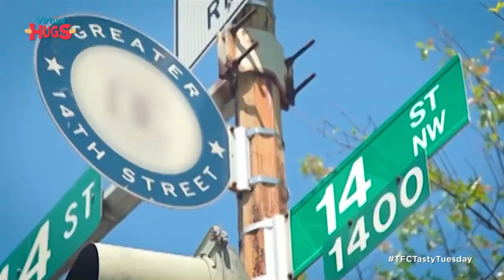Cook Like Chef - CRISTINA QUACKENBUSH | TFC QuaranThings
an interstitial featuring how Cristina Quackenbush showcases the process of creating his personally-chosen recipe.